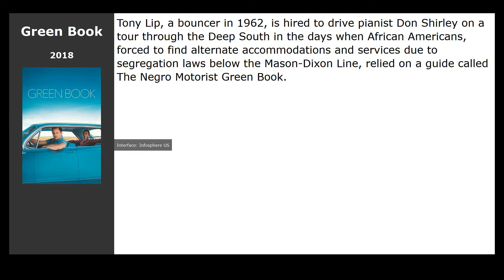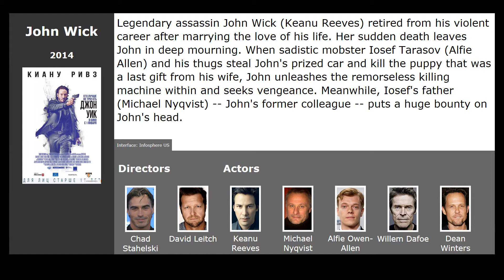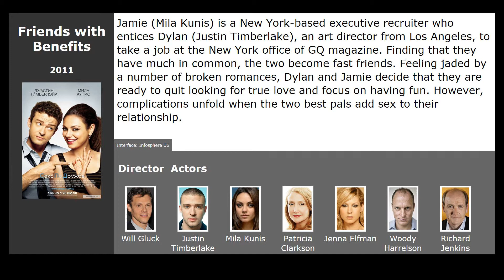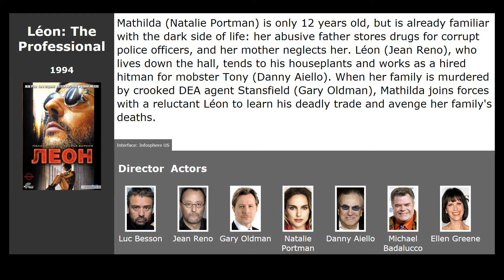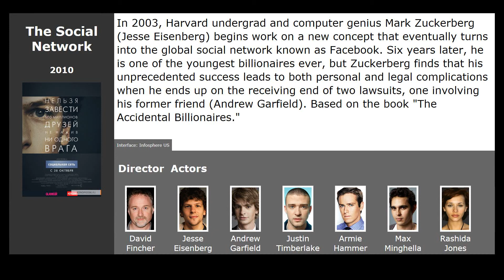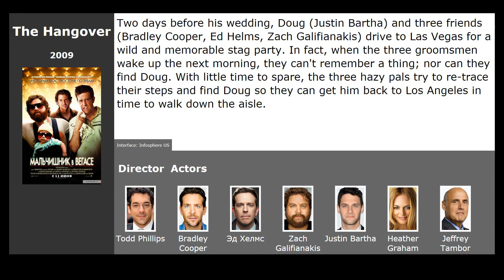Movies like Dont Think Twice (2016)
Movies similar to Dont Think Twice (2016):

00:13 Green Book (2018) / genre: comedy, drama, biography
00:36 The Night Before (2015) / genre: comedy, fantasy, adventure
00:55 John Wick (2014) / genre: action, thriller, crime
01:38 The Great Gatsby (2013) / genre: drama, melodrama
02:14 Friends with Benefits (2011) / genre: melodrama, comedy, drama
02:55 Leon: The Professional (1994) / genre: thriller, drama, crime
03:29 Forrest Gump (1994) / genre: drama, melodrama
04:11 The Social Network (2010) / genre: drama, biography
04:54 The Hangover (2009) / genre: comedy